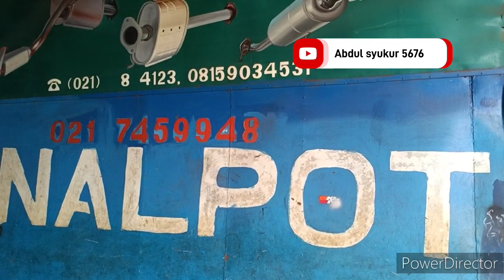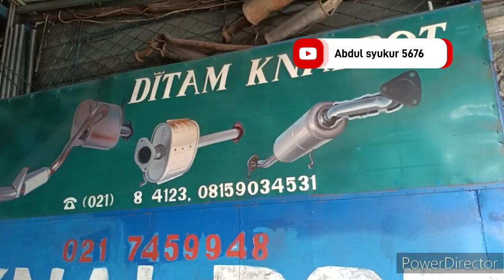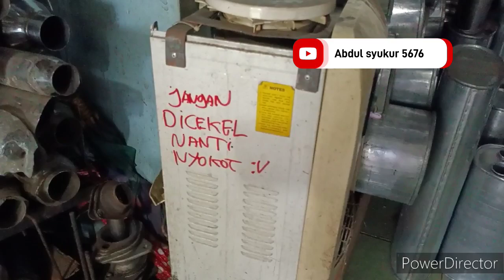‼️ BENGKEL KNALPOT DITAM KNALPOT BINTARO TANGERANG SELATAN INDONESIA 🏁🏁🏁🤘🤘🤘